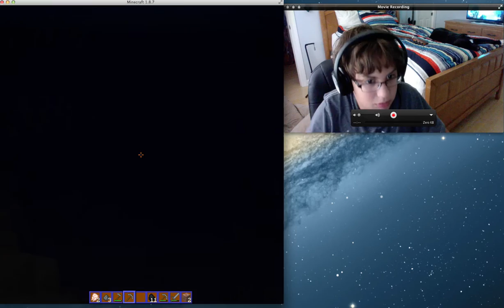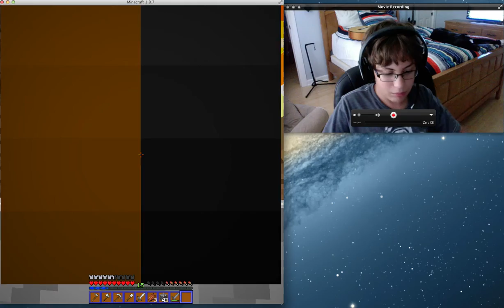Slade's Kingdom Episode 3: Toaster Waffles and Creeper Barrage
Check out my Instagram and Vine! I'm Death by Slade on both!